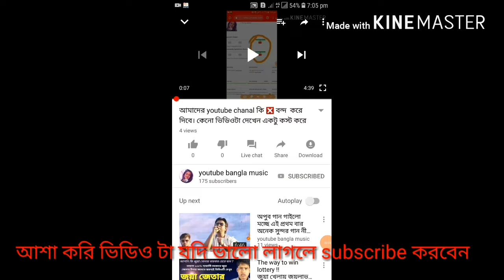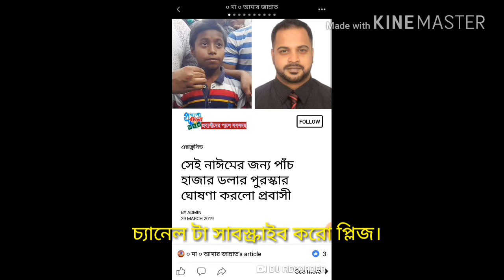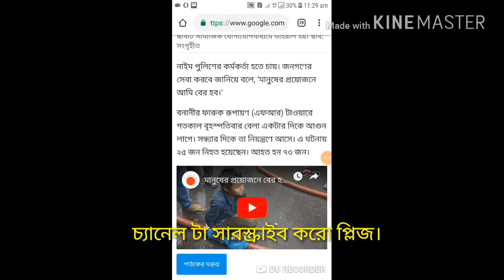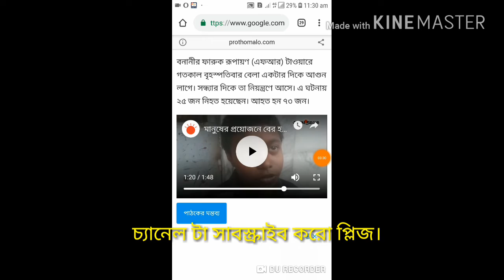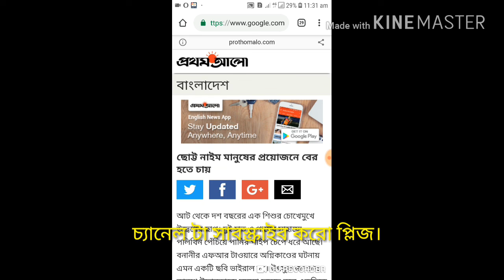আর এফ আল আগুন লাগা নাইমকে ৫ লাখ টাকা সরকার পুরুস্কার দিলো কে দিলো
Bangla tictligole video babgla endocation
Bangla song. Fanny video
bangla fanny video
bangla DJ song music
বাংলা গান মজার কৌতুক
তোমারটা আমি করবো